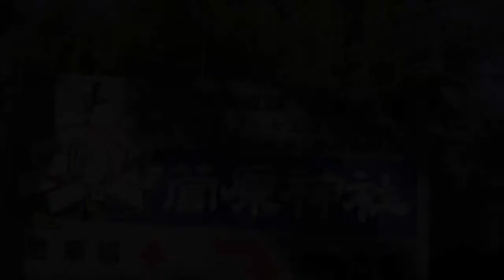菅原神社紅葉満開112020